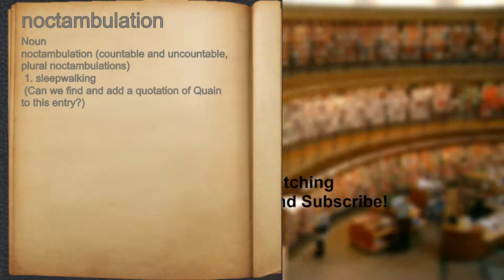What does noctambulation mean?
A spoken definition of noctambulation.

Intro Sound:
Typewriter - Tamskp